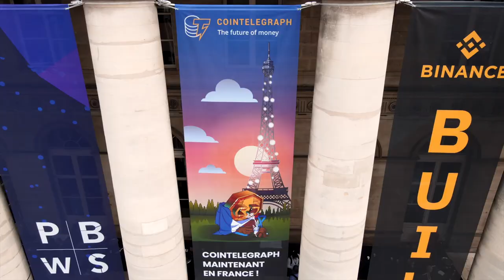What is Binance CEO most excited about in 2022? | Interview with CZ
Changpeng Zhao, chief operating officer of Binance, talks about how he runs his company, and what is he most excited about in 2022.

00:00 - Intro
00:52 - How do you personally detach yourself from managing Binance ?
01:57 - About hiring executives and talking to regulators
03:32 - What is Binance's CEO keen to talk about?
04:30 - What is CZ most excited about in 2022?
05:34 - Where is the location of where we are right now, and where are the French regulators?
07:05 - Outro